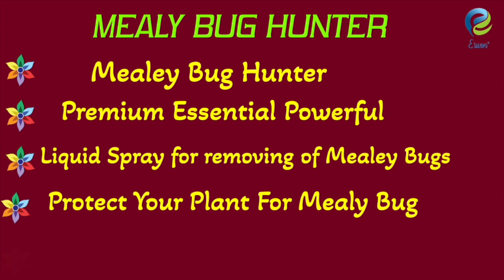Erwon Mealy Bug Hunter Powerful Liquid Spray for removing of Mealy Bugs from Plants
Powerful Mealybug Spray : Mealybug Hunter, Premium Essential Powerful Liquid Spray for removing of Mealybugs from all types of Plants.
Organic and Very Effective : Mealybug hunter spray is very effective in removing mealybugs completely with just few sprays.

Mealy Bugs Controller repeat application once a week, if more infestation then spray twice a week. effectively kill Mealy Bugs as soon as it comes with its contact.
A preventive spray as soon as Mealy Bugs are spotted is recommended. Normally mealy Bugs powerful liquid spray for removing of mealy bug.
Easy to store and re-use : It comes into re-usable spray bottle, just spray and keep in safe place for gain re-using it when required.